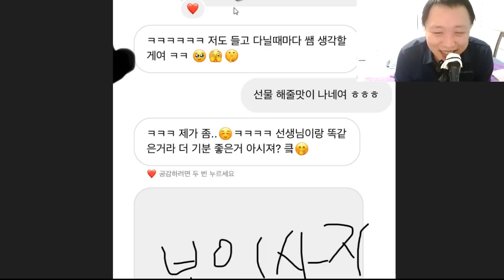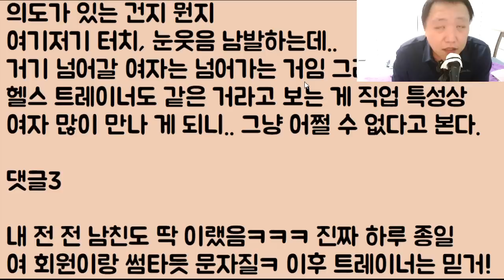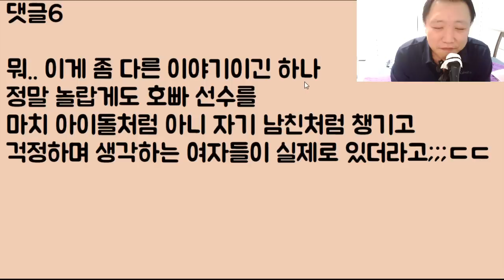[헐? 했네 했어ㅋㅋㅋ] 헬스 트레이너 남편에게 웬 미친 여자가 들이대는데 하.. 이 냔을 어떻게 밟죠? // ??: 그게 뭔 개 소리냐? 네 남편이나 밟아ㅋㅋ